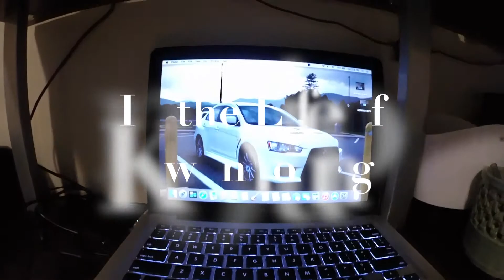A Woman's Attitude... Watch out Now~!!! (Vlog #12)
Its been a while fans~! I'm back with this new vlog. There will be a lot more to come. Always remember to cherish your woman, and ladies take it easy on your man sometimes.